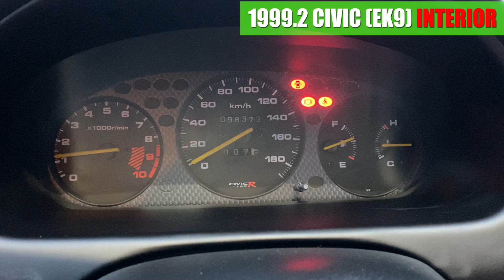【中古車】シビックタイプR(EK9) 内装編 1オーナー 無限エアクリ・エキマニ・マフラー ID736